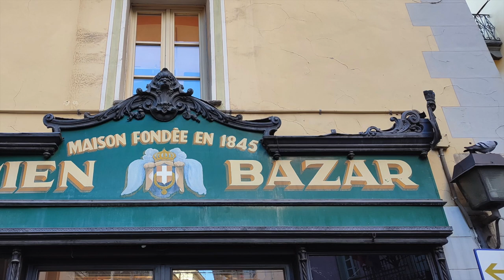What to do in Aosta valley, Italy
Things to do in Aosta valley, Italy